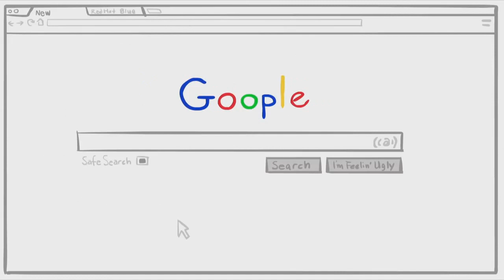Chick Figures - Goople (Русская Озвучка)